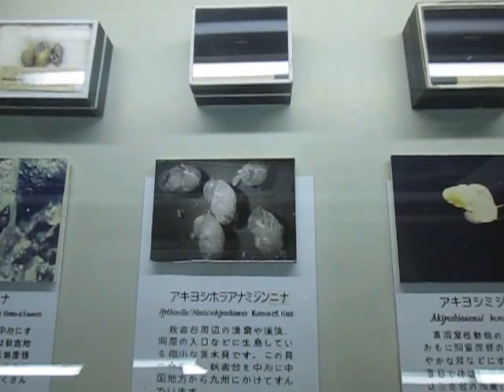秋吉台科学博物館